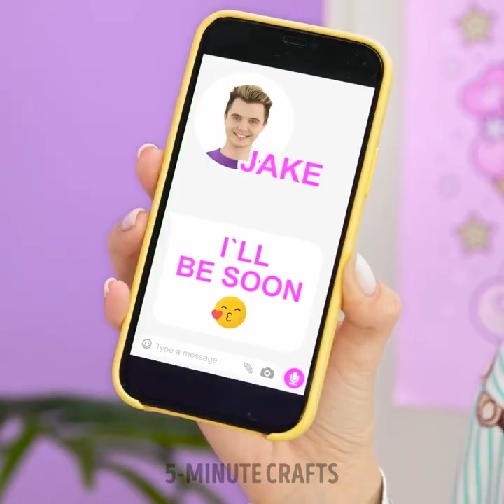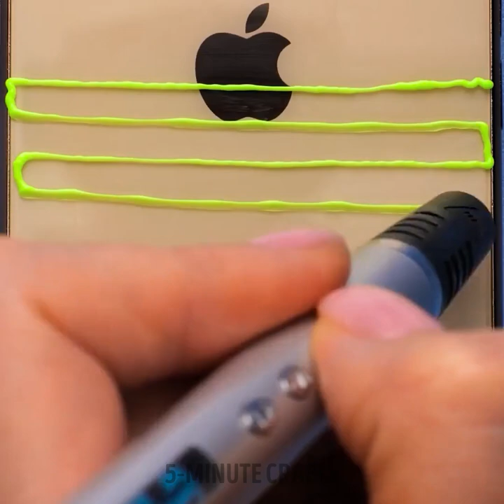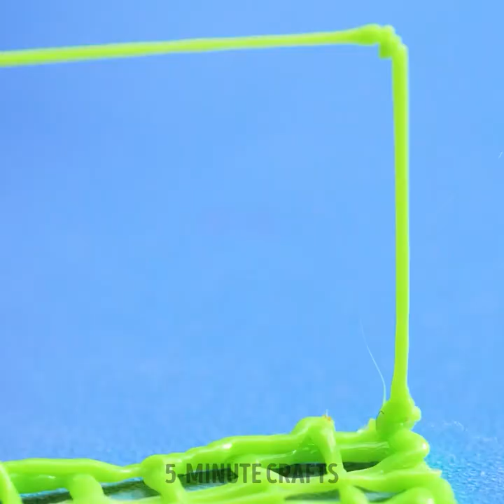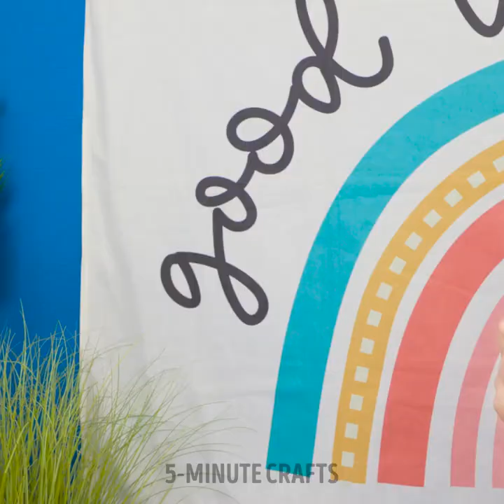50+ Fun DIY Crafts to Do When You're Bored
These DIY crafts are great both for adults and kids and work so well if you need to fight boredom!

TIMESTAMPS:

00:01 Keychain
01:34 Necklace
03:07 Cement crafts
04:23 Broken cup